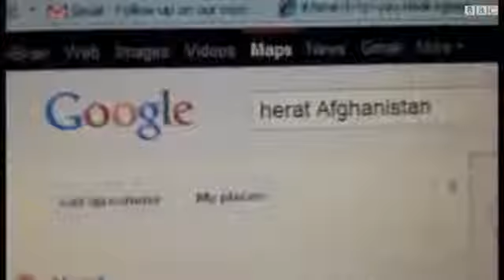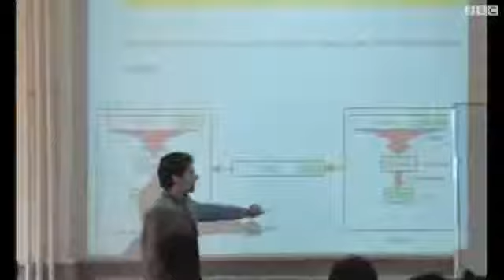هرات؛ تغيير، فرصتهای طلايی و نگاه به آينده بخش سوم